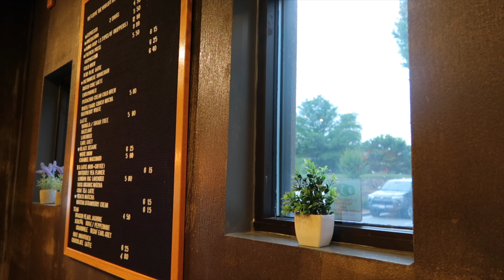VLOG: SOME DAYS IN MY LIFE : THINGS I LIKE TO DO FOR FUN ✨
Hey y’allll!! Welcome to another vlog. I hope you enjoy these short vlogs of what my day looks like. Not everyday looks the same but these are some things that I like to do. What are some things y’all like to do?

In case y’all haven’t seen my previous video.

SPREAD POSITIVITY AND LOVE Y'ALL!!

NOTE TO SELF & OTHERS:
" You define your own life.Don’t other people write your script.” - Oprah Winfrey

I N S T A G R A M: @honlyyyy
T I K TO K: @honlyyyy10
T W I T T E R: @honlyyyy
S N A P C H A T: @hunnister